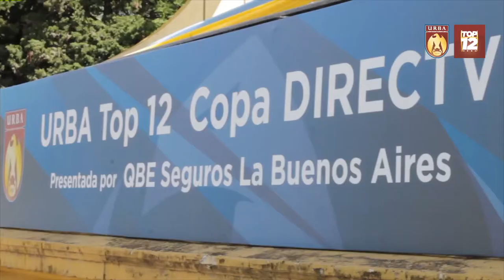Semifinales URBA Top 12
El pasado fin de semana disfrutamos de las semifinales del URBA Top 12 y te mostramos los mejores momentos. El próximo sábado desde las 16.10h Hindú y Alumni se enfrentarán en una nueva Final del Rugby de Buenos Aires.